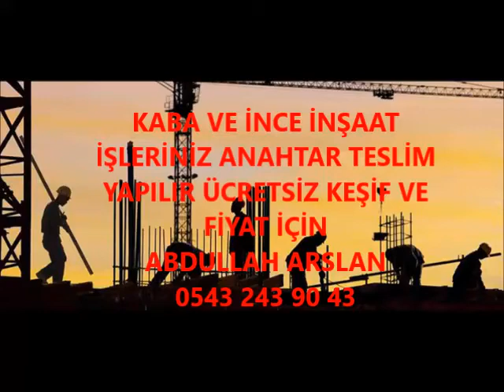ADIYAMAN KABA İNŞAAT VE İNCE İŞÇİLİK İŞLERİNİZ ANAHTAR TESLİM PROJELİ YAPILIR 0543 243 90 43